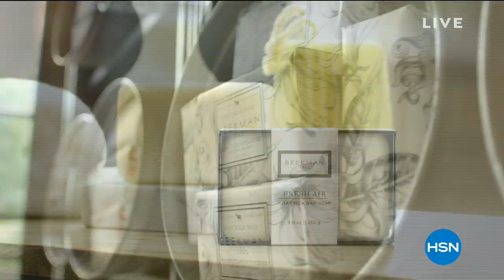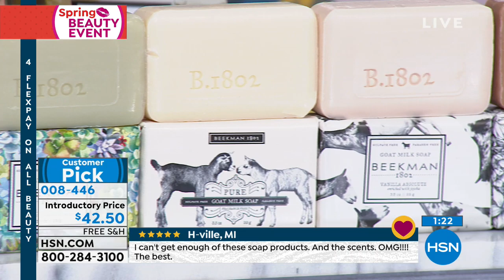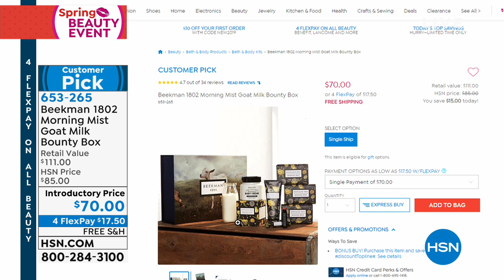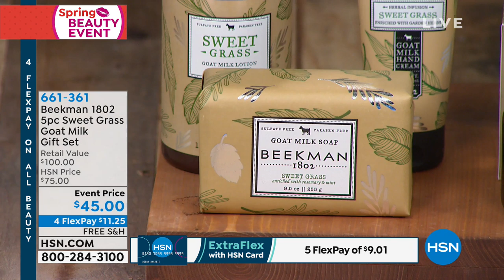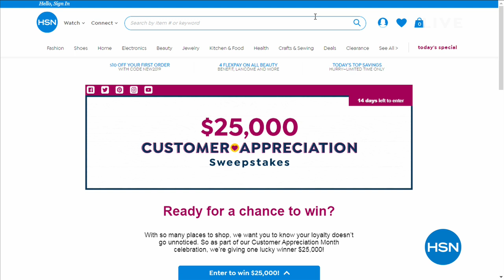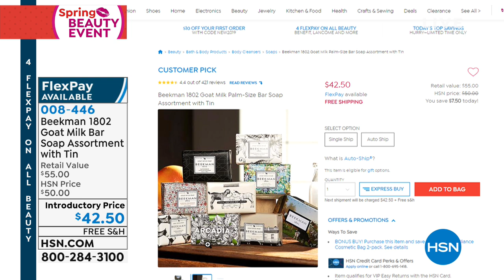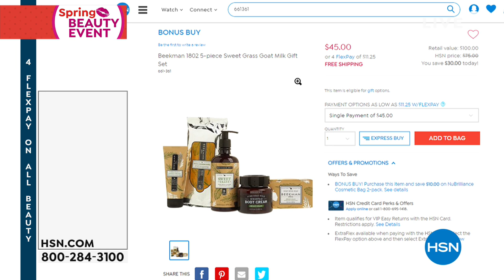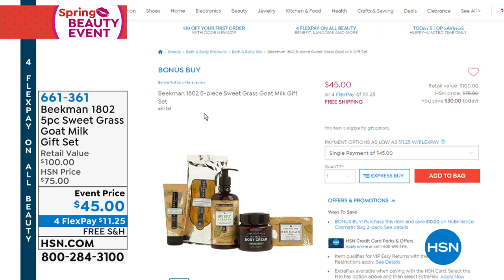HSN | Beekman 1802 Bath & Body 04.17.2019 - 08 AM